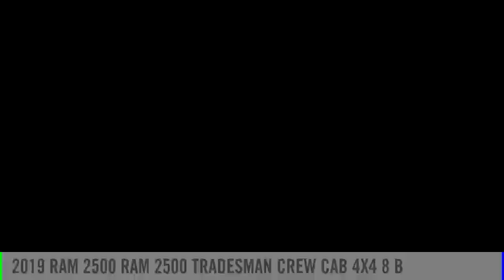2019 RAM 2500 Winston-Salem NC R9610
2019 RAM 2500 RAM 2500 TRADESMAN CREW CAB 4X4 8 B

Thank you for viewing our new 2019 Ram 2500! This 2500 is a great choice and comes well-equipped with Backup Camera, Bluetooth, Stability Control, Cruise Control, and Traction Control. Visit us online at NorthPointCJD DOT com!